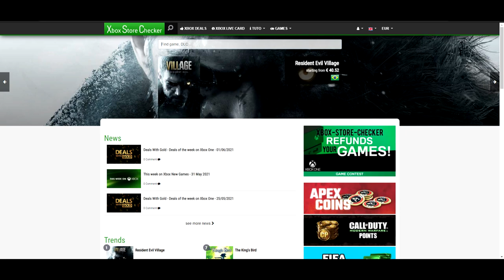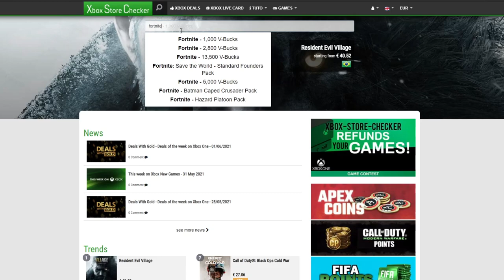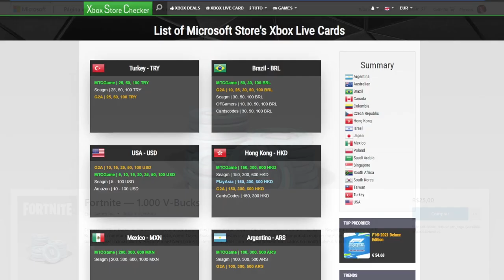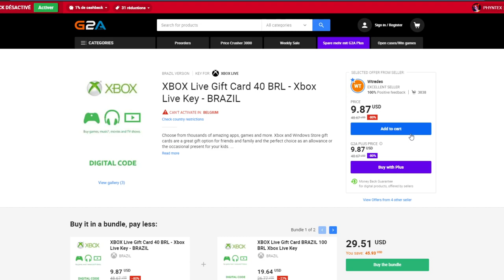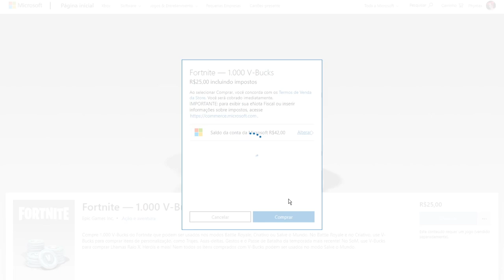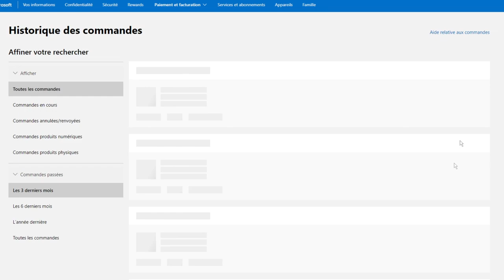OBTENIR des V-BUCKS BEAUCOUP MOINS CHER sur FORTNITE !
Source : J0nathan

Yeeaaah! :D